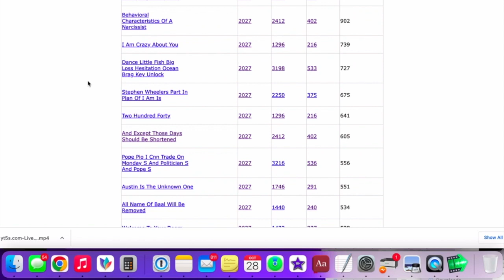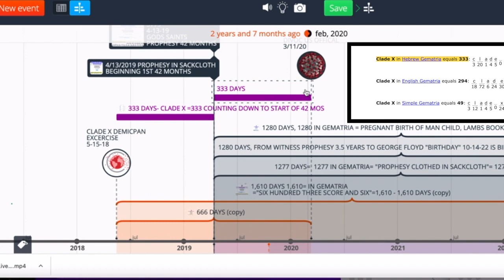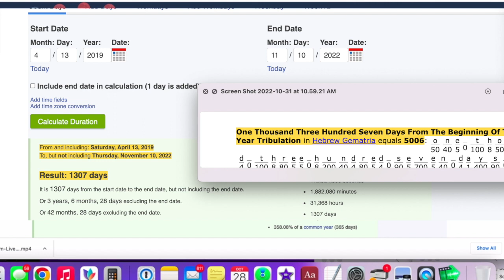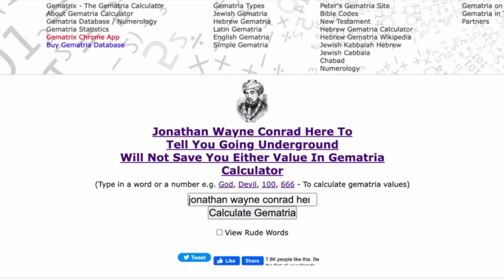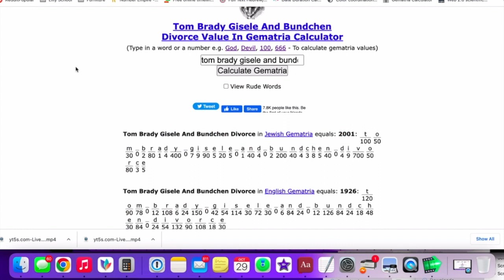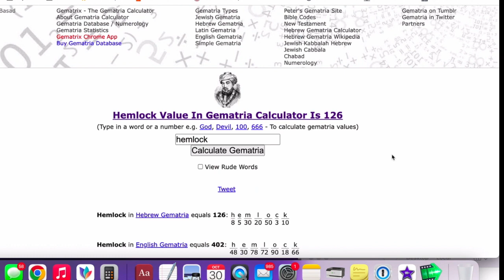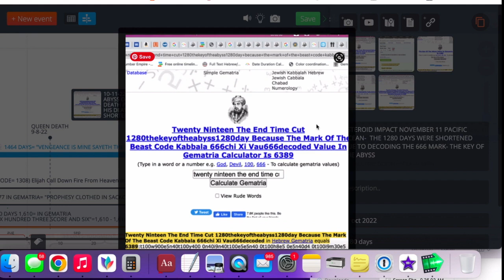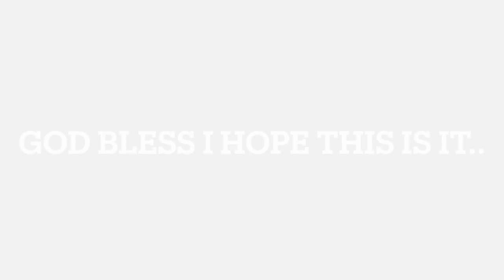11-11-22 SIGNS THE DAYS WERE CUT SHORT TO-NOAH'S FLOOD -HESHVAN 17- -CATACLYSM IMPENDING?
TIMELINE IN VIDEO
DAYS CUT SHORT 11-11-22 DAY OF NOAH'S FLOOD

JULIA FOX MAKES TOWEL DRESSES FOR THE END OF THE WORLD. TOWELS= NOVEMBER TENTH
WHICH IS HESHVAN 16, 1 DAY BEFORE FLOOD ANNIVERSARY.